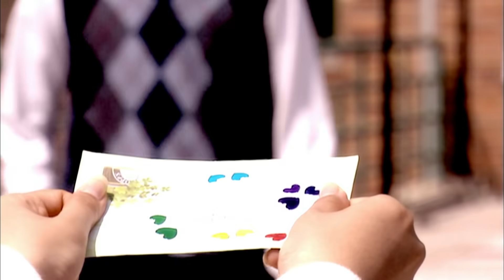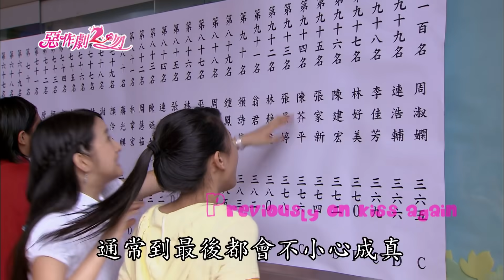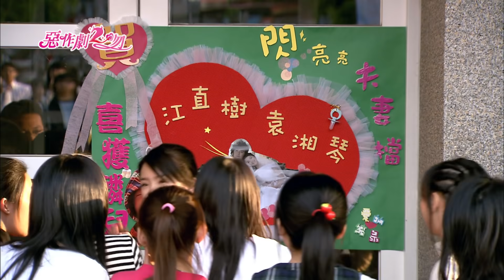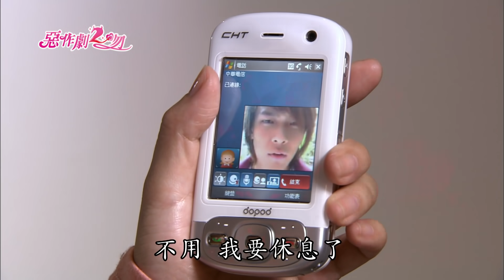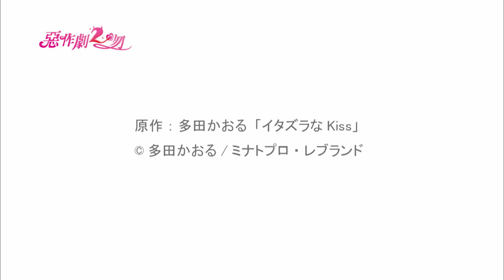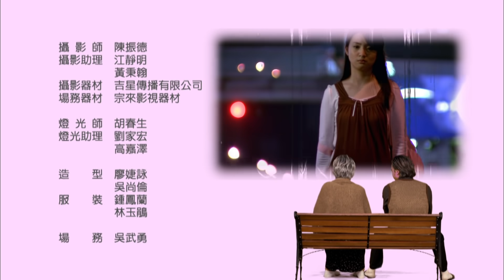《惡作劇2吻｜They Kiss Again》EP05 [MULTI SUB]｜90分完整版｜鄭元暢、林依晨、汪東城、張永正、趙詠華、唐從聖、劉容嘉、唐禹哲、瑞莎｜GTV DRAMA 八大劇樂部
湘琴帶克莉絲汀去吃自己父親作的料理，克莉絲汀看見阿金，說自己已經找到夢中情人，那個人就是阿金！標準的一見鍾情。湘琴訝異克莉絲汀的怪異口味，克莉絲汀對湘琴說自己在英國有個父親許配的未婚夫，而她一點也不喜歡那個醜八怪。
克莉絲汀纏上在學校餐廳工作的阿金，阿金尷尬，故意提出高標準的擇偶條件，那個女孩要是能相夫教子的傳統女性，要會花道、茶道、料理、裁縫 … 。克莉絲汀勇敢接受挑戰。

克莉絲汀與湘琴在保健室照顧阿金，克莉絲汀批評直樹外表不佳，兩人為彼此差異極大的審美觀吵了一架。但這些波折下來，兩人已成至交好友。
身處異鄉的克莉絲汀為感激湘琴的照顧，於是請湘琴吃大餐，湘琴抓住機會猛吃，而造成身體不適在家休養，而此時直樹與教授去參加研討會要三天不在家。媽媽小題大作宣布湘琴懷孕，這個消息馬上傳滿校園，媽媽爸爸對湘琴悉心照料，還買了堆嬰兒衣物，湘琴對孩子也是萬般期待。
研討會結束回來的直樹沒跟著家人起鬨，冷靜地帶湘琴去看醫生，才發現是胃炎，一場誤會。家人失望失落後，直樹對湘琴表示其實自己在聽到湘琴懷孕時，有幾分鐘覺得自己可以當爸爸了，其實當爸爸的感覺也不錯，兩人幸福地計劃未來…。

1:07:58 漏網鏡頭